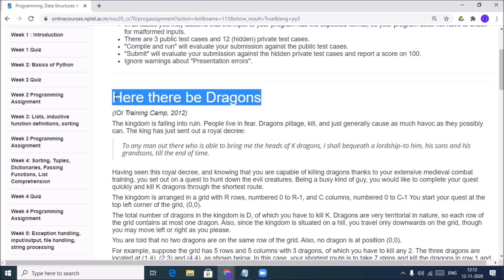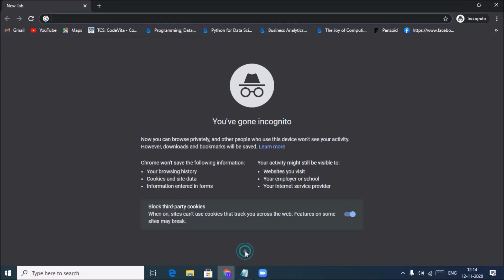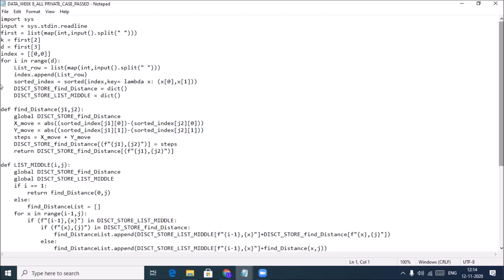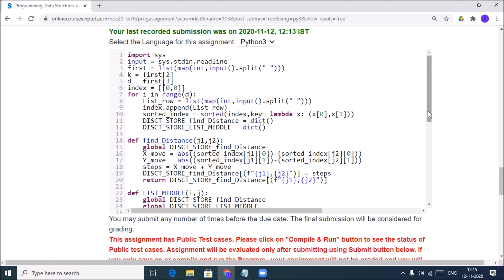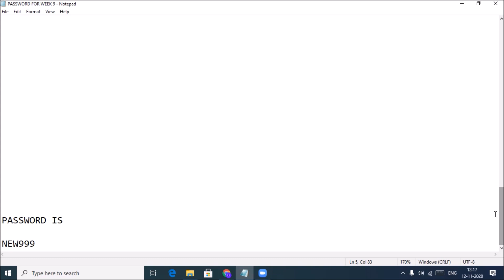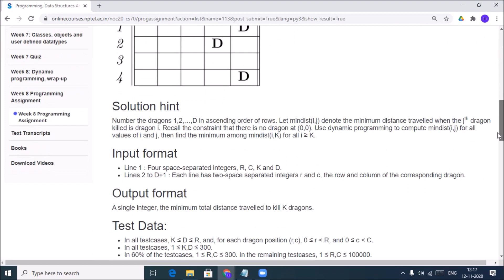NPTEL: Programming ,Data Structures and Algorithms Using Python week 8 answer with link of codes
NPTEL: Programming ,Data Structures and Algorithms Using Python assignment  answer week 8 with link of codes given below

(please watch complete video to get password )

Note :
1. First download coding answer file from the above link and open notepad
with the password given in video (It is zip file .If it doesn't open that extract it.)
2. If this link doesn't opens then open this link in incognito tab.
3. If you still face any problem then please
show the screenshot or onscreen recording of your error at my telegram group
GetPythonCode
or mail at
and inform that you have mailed me here in comments.